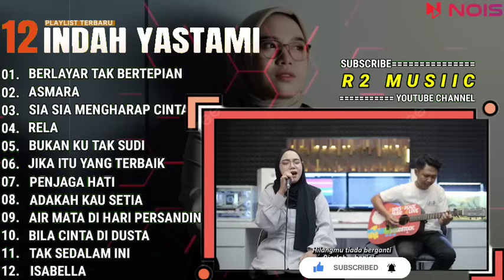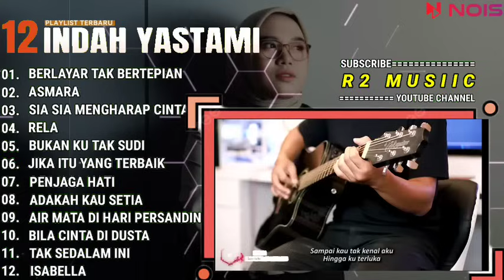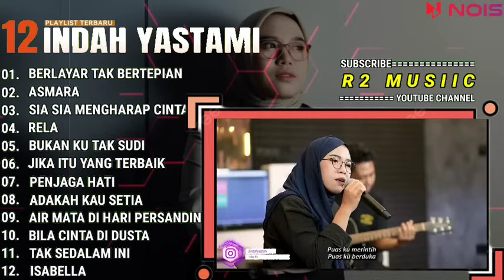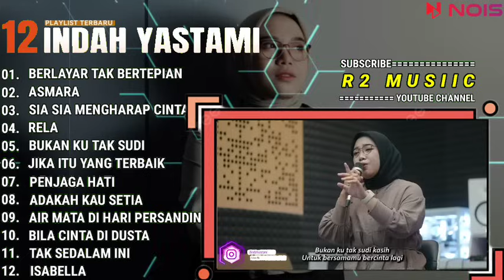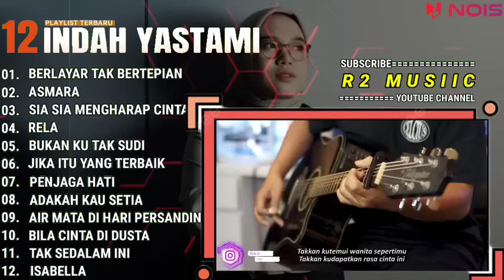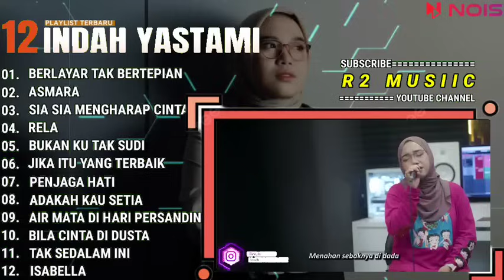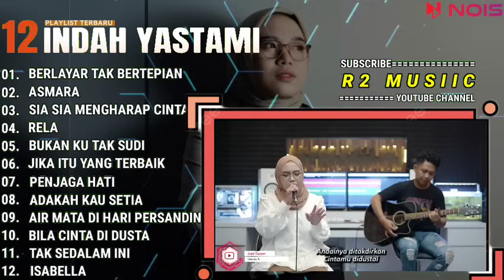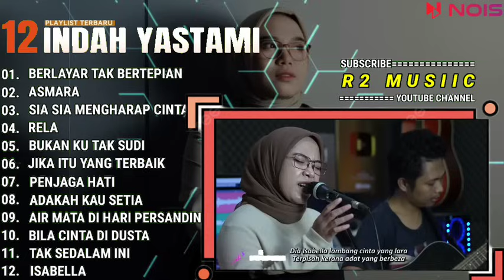INDAH YASTAMI FULL ALBUM - BERLAYAR TAK BERTEPIAN - ASMARA || COVER AKUSTIK TERBAIK 2024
01. BERLAYAR TAK BERTEPIAN
02. ASMARA
03. SIA SIA MENGHARAP CINTAMU
04. RELA
05. BUKAN KU TAK SUDI
06. JIKA ITU YANG TERBAIK
07. PENJAGA HATI
08. ADAKAH KAU SETIA
09. AIR MATA DI HARI PERSANDINGANMU
10. BILA CINTA DI DUSTA
11. TAK SEDALAM INI
12. ISABELLA